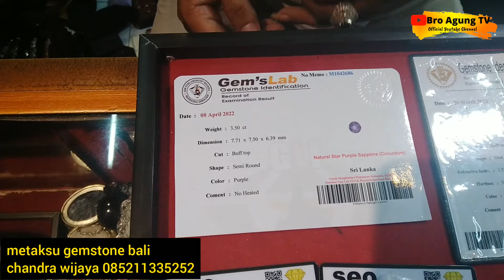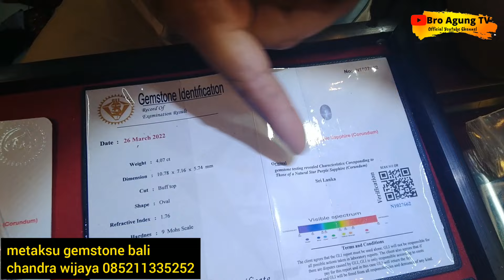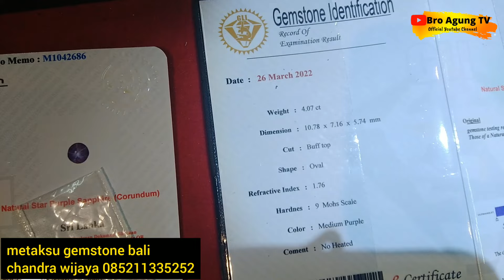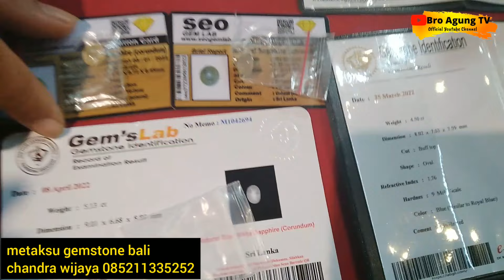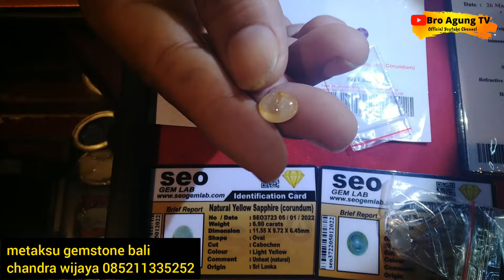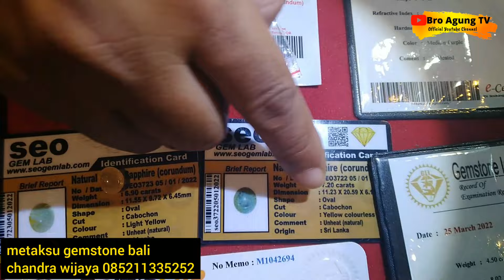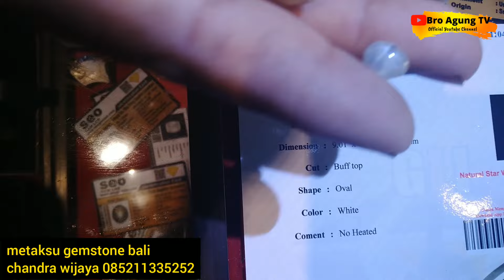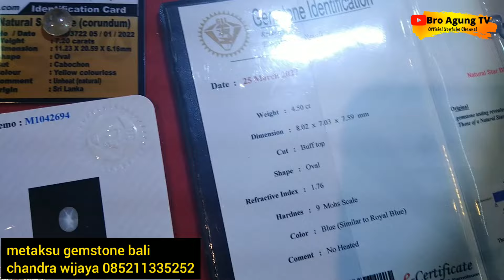Batu Sapphire Ceylon Kualitas Superior, Blue Yellow White Purple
dan para sahabat yang nonton video ini saya Doakan semoga selalu sehat, berbahagia dan sejahtera.

Sumber Permata:
Metaksu Gemstone Bali
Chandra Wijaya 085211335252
Tim Bro Agung TV 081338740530

Pusat Batu Akik Terbesar di Bali, Bali Gemstone Market indonesia, Pasar Kreneng, jalan kamboja Denpasar.